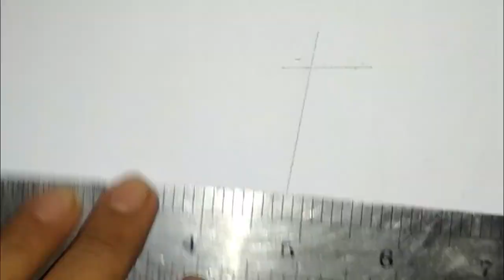How to draw Magpie step by step (very easy) | Draw Magpai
Hi,
On our channel we do art together as a family, and we love sharing it with you. You can follow along with us and learn how to draw, paint, fold, and sculpt all kinds of cool things!

How to draw Magpie step by step (very easy). I used different color pencil in this drawing.

Directed by: "Amena Arts"
Genres: Arts

Thank for watch  my videos